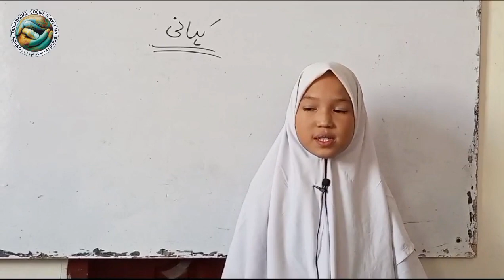Story telling in urdu | student of 4th grade